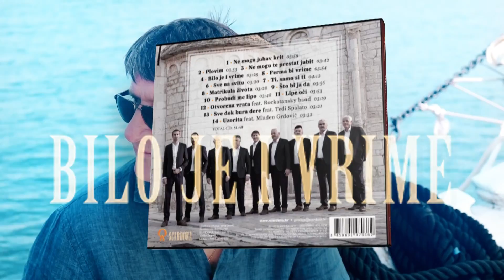Novi album Tomislava Bralića i klape Intrade 'Bilo je i vrime' je u prodaji!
Novi album Tomislava Braića i klape Intrade 'Bilo je i virme' je u prodaji u izdanju Scardone!

Kopiranje zabranjeno, svaka neovlaštena kopija će biti uklonjena.